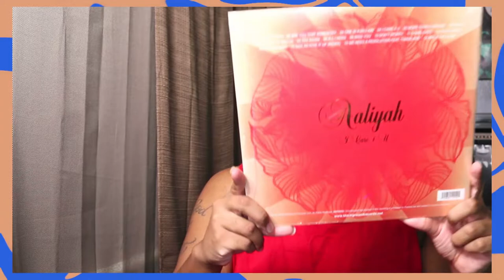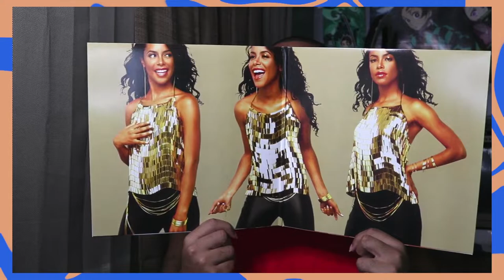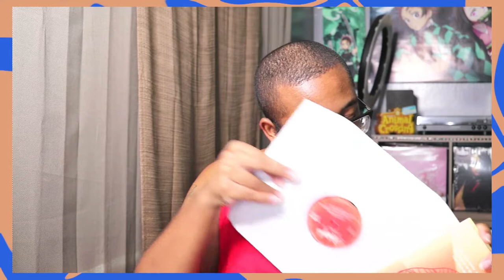Unboxing Aaliyah - I Care 4 U 2XLP Vinyl